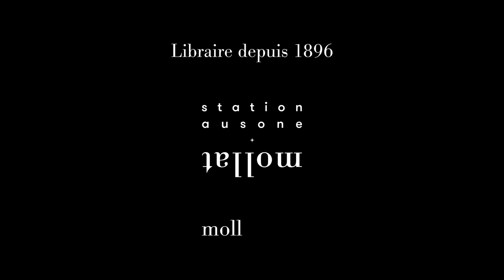Bérengère Cournut - Vövöl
À l'occasion de la 33ème édition du festival "Étonnants voyageurs" à St-Malo, Bérengère Cournut vous présente son ouvrage "Vövöl" aux éditions Le Tripode.